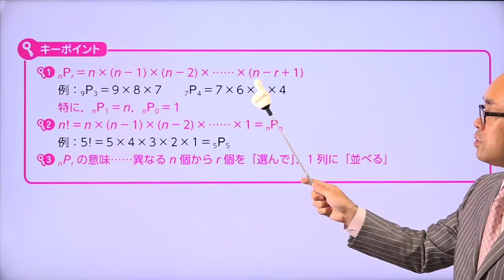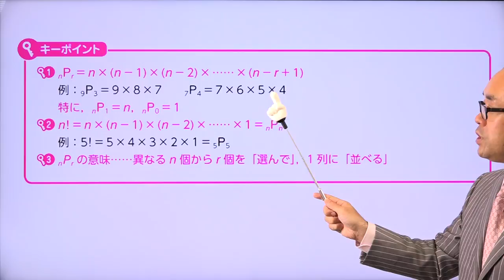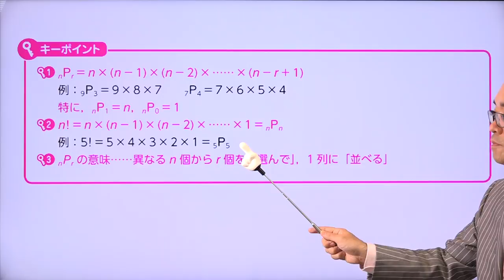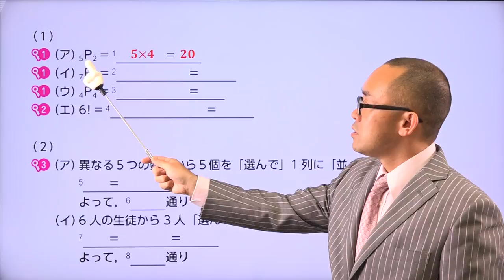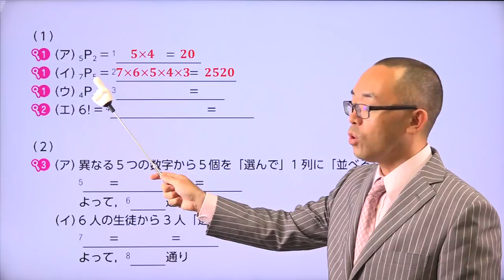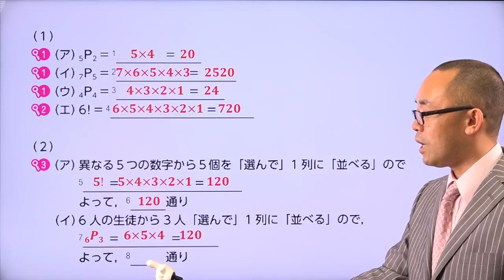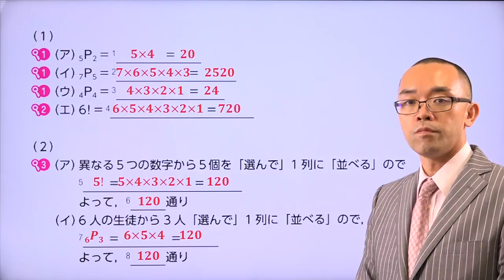【例題７９ 順列の基本】--ビリギャル式坪田塾の学参シリーズ